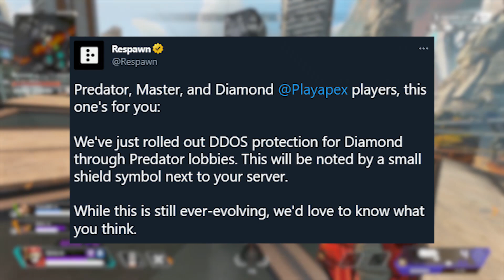New Apex Legends Update! DDOS Protection for Ranked Lobbies + More Changes Coming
In this video I cover the New ApexLegends Update that has added DDOS Protection for Ranked Lobbies and more changes that are coming to improve the ranked experience!